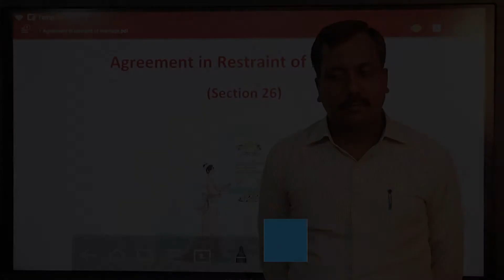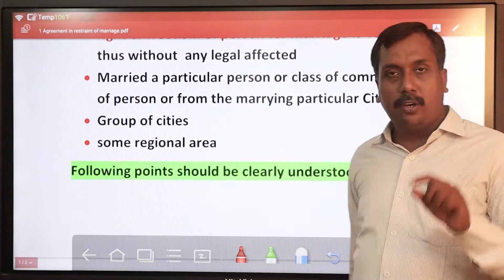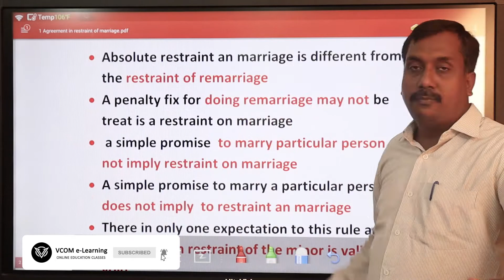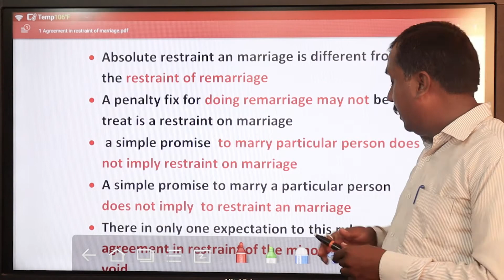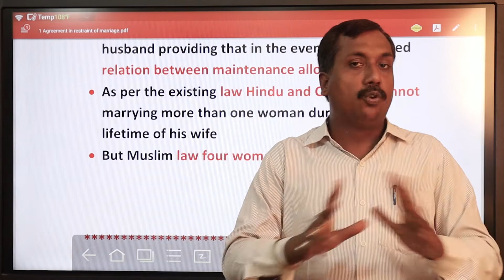Agreement in Restraint of Marriage I Indian Contract 1872 I Lecture_32 -By Bishal Singh